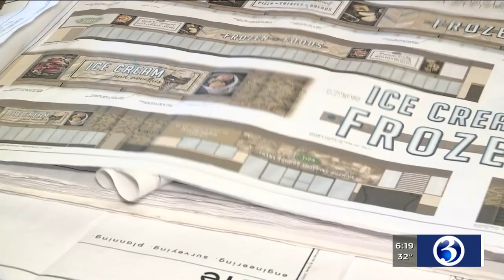VIDEO: Iconic market in Southington set on making a comeback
A Southington landmark will soon make a comeback.